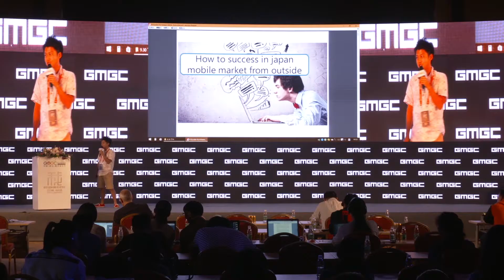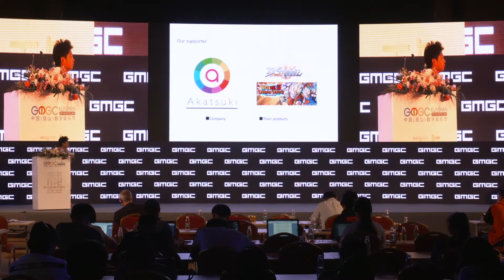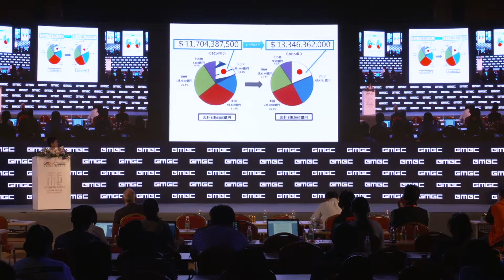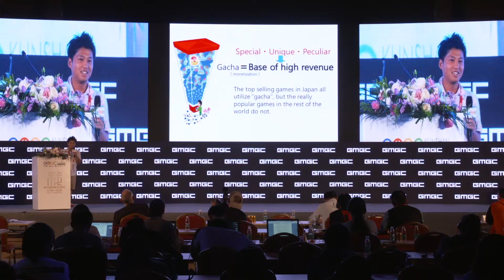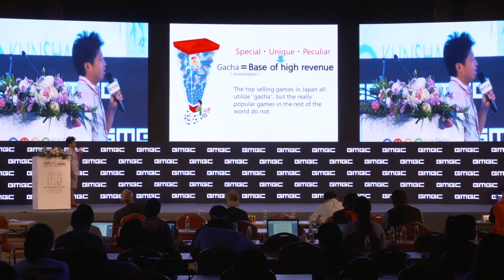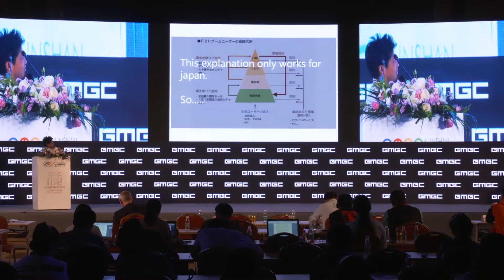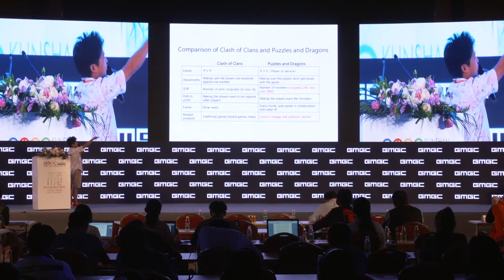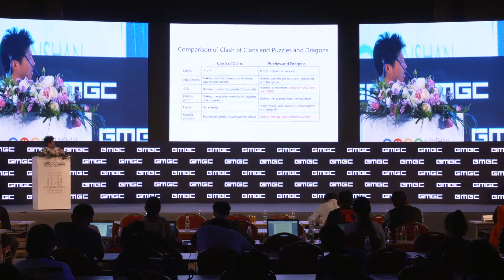Japanese Recent Market by Kosuke Kurokawa (Nobollell)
Keynote: Japanese Recent Market

Speaker:
Kosuke Kurokawa, Founder & CEO, Nobollell